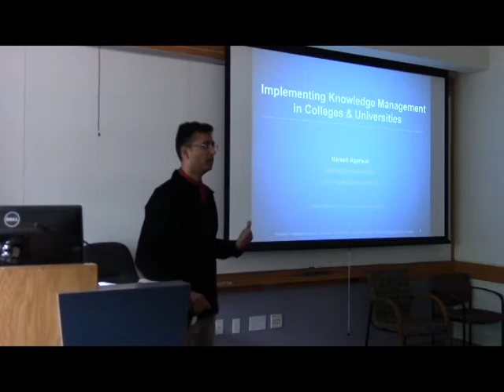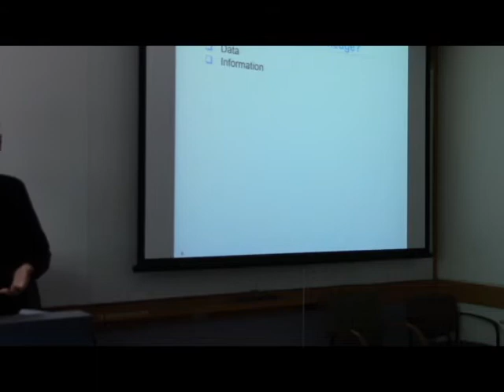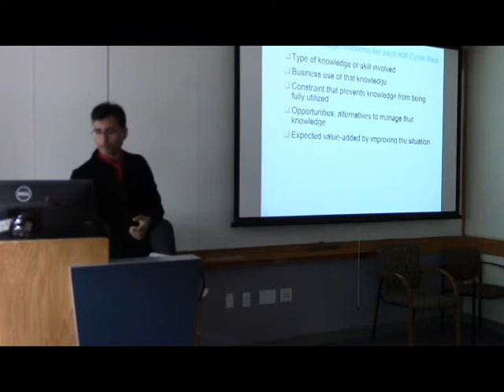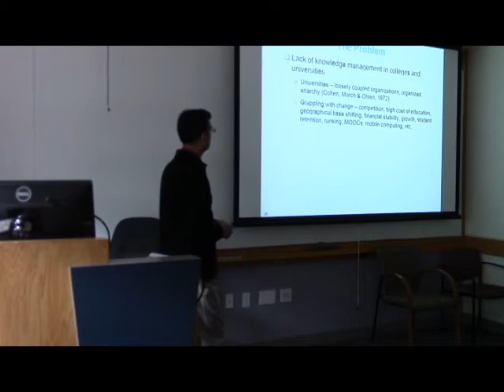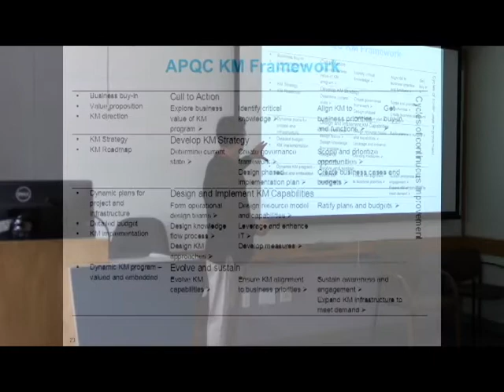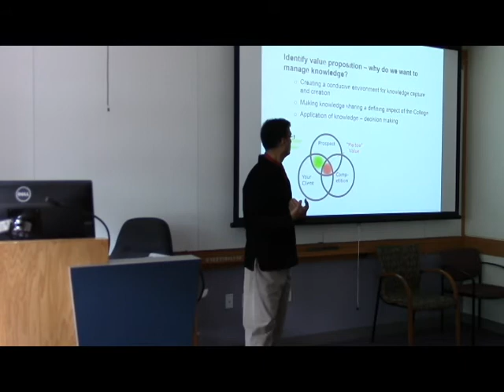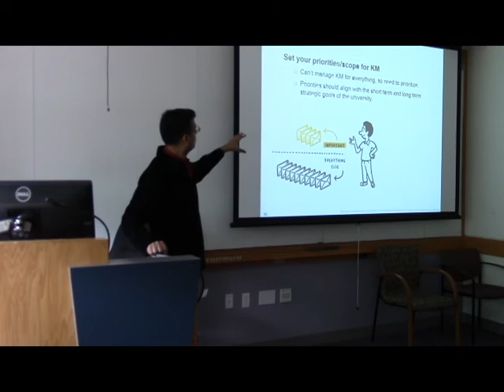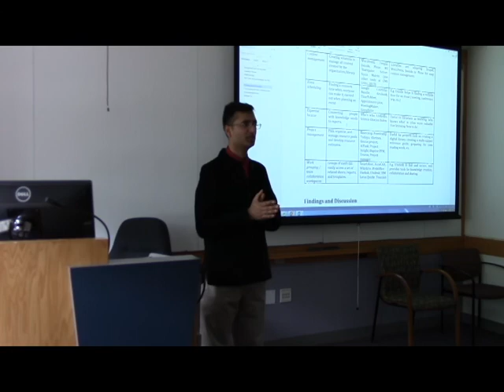Naresh Agarwal "Implementing Knowledge Management in Colleges and Universities"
Join Professor Naresh Agarwal for his joyous take on "Implementing Knowledge Management in Colleges and Universities."